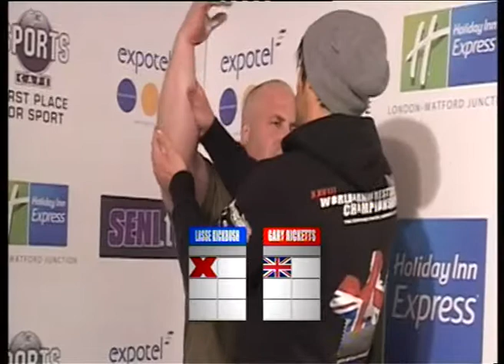Arm Wars | Armwrestling | Kickbush DEN v Ricketts UK